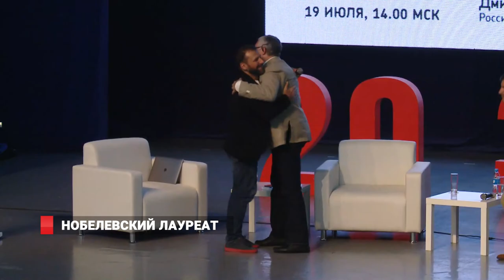Нобелевский лауреат прочитал лекцию студентам Владивостока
КОнстантин Новоселов - создатель аллотропной модификации углерода под названием «графен». Это - настоящий материал будущего. А сам ученый после открытия стал Нобелевским лауреатом. И приехал во Владивосток...